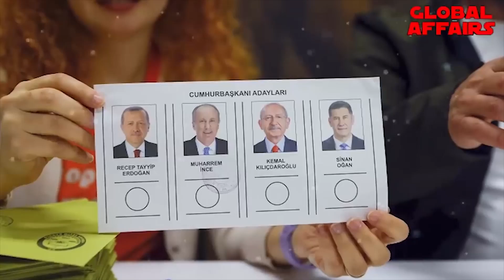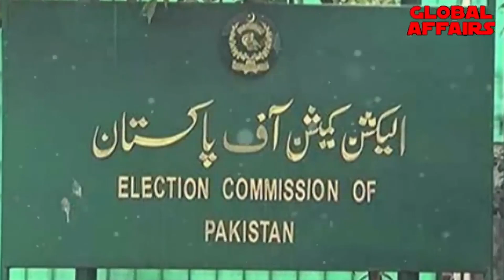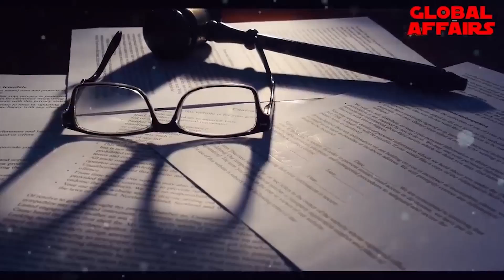President of Tayyip Erdoğan sent a plane to take Imran Khan to Turkey? | PTI